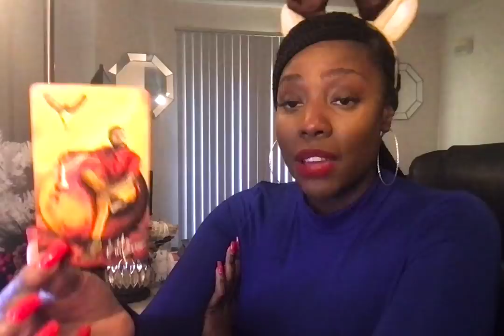Virgo "You Make Me Lose Control" 👀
Welcome, Everyone!! 👋

🔽***UPDATE 🔽
Extended readings are now called Episodes: